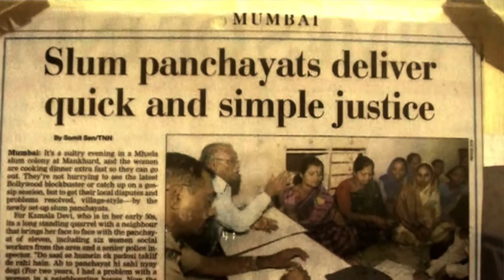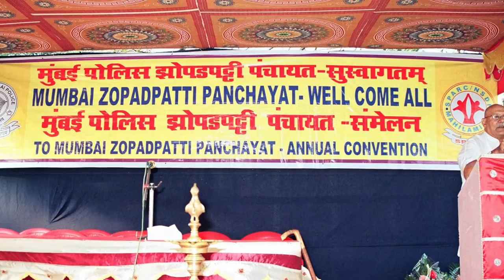The complexities of creating order and security for the poorest in cities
With one third of the entire urban population in developing countries currently living in informal settlements, the question of what order and security mean for the poorest, and how positive outcomes can be created, is a pressing concern. In this short film, Sheela Patel (Society for the Promotion of Area Resource Centers) tackles this question head-on. She describes a model of citizen-driven policing that has produced sustained results in reducing crime for over a decade in the city of Mumbai. For more research and knowledge on cities, violence and order, visit the Institute of Development Studies